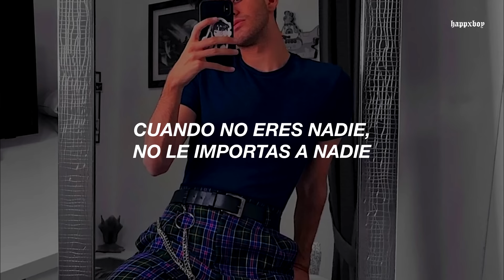"tus amigos guapos te dicen fe@ y tus amigos feos te dicen creíd@"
➤ Canción: AJR - Ordinaryish People ft. Blue Man Group

.　 ˚　　　　　　　.💫　　　★　　　　• ﾟ　　　　　.　　　　　　　　　　　　　　　. 　　 　 🌎 ‍ ‍ ‍ ‍ ‍ ‍ ‍ ‍ ‍ ‍ ,　 　　　•°　　*　　　　　　　* .

.　　　　　　　　🛰️　　　　　.　　　ﾟ　 　　　.　　　　　　　　　　　　　.

➤ Lyrics:

[Verse 1]
Your happy friends call you depressing
'Cause you wonder why we’re all alive
Your downer friends think you're too happy, too happy
'Cause you still celebrate sometimes
Your hippie friends call you a sellout
’Cause you buckle down and get a job
You still get high but you're no hippie, no hippie
But all your work friends say you are

[Pre-Chorus]
I guess the last time you had any fun
Was way back when you weren't anyone

[Chorus]
So goodbye ordinaryish people
We had quite the run, didn't wе though?
But you gotta be somebody sometimе
I don't wanna pack up and leave, though
When you're nobody then nobody minds

[Verse 2]
Your pretty friends they call you ugly
Your ugly friends they call you vein
No, you're not stupid, you're just special
Well that’s what all your smart friends say

[Pre-Chorus]
(Oh, the last time you had any fun)

[Chorus]
We had quite the run, didn't we though?
But you gotta be somebody sometime

[Outro]
Your attention please
Please yell if you're paying attention

★　　　　• ﾟ　　　　　.　　　　　　　　　　　　　　　. 　　 　 🌎 ‍ ‍ ‍ ‍ ‍ ‍ ‍ ‍ ‍ ‍ ,　 　　　•°　　*　　　　　　　* .

.　　　　　　　　🛰️　　　　　.　　　ﾟ　 　　　.